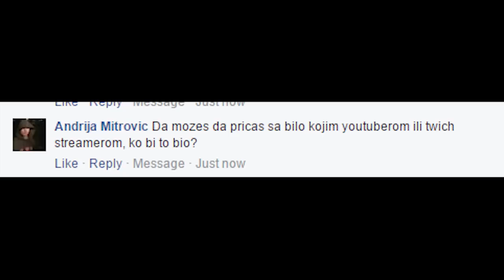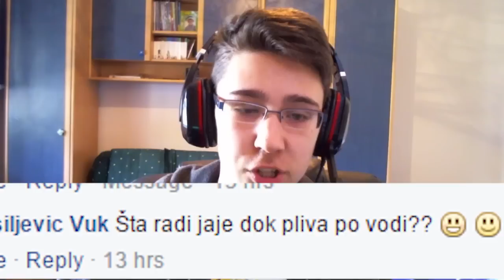POSTAO SAM SUPERMEN!! - QnA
✏Steam Grupa (ako zelis da znas kada strimujem obavezno udji u steam grupu!)
✏Setup:
GTX 650Ti
i5-3470
8GB RAM